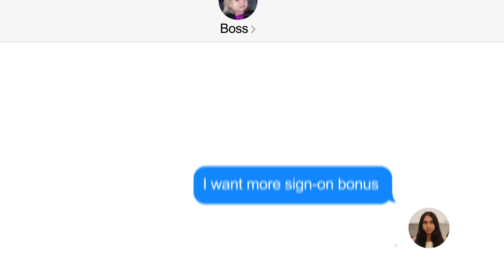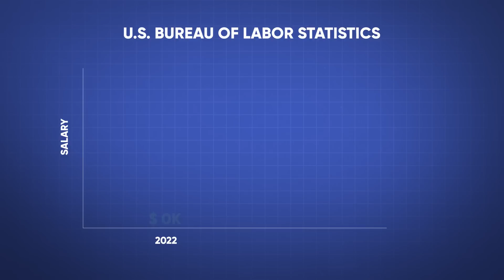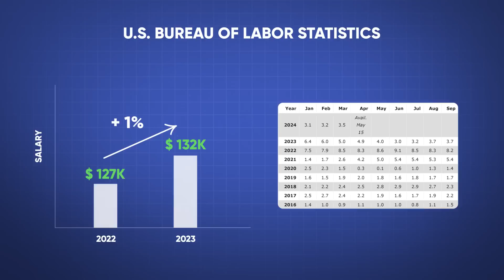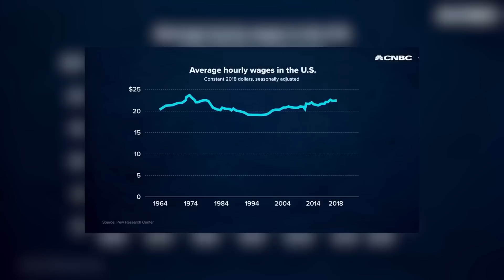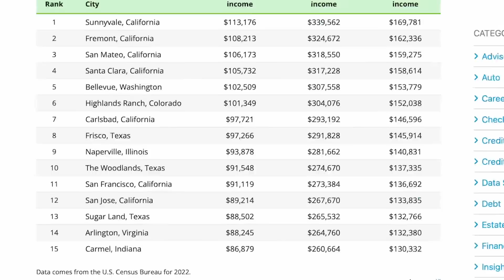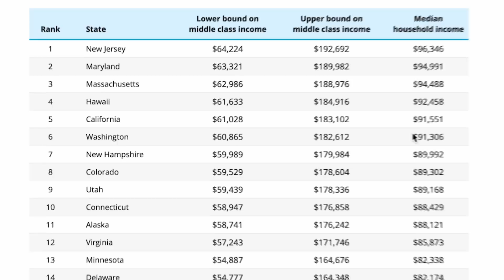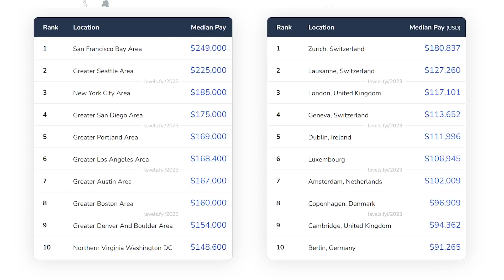Software engineers are living paycheck to paycheck…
🤓[CAREER AS A SOFTWARE ENGINEER]🤓 - NO coding experience needed!